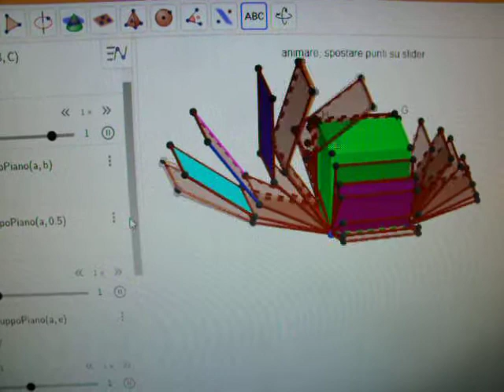sviluppa cubo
animazione sviluppo cubo con geogebra